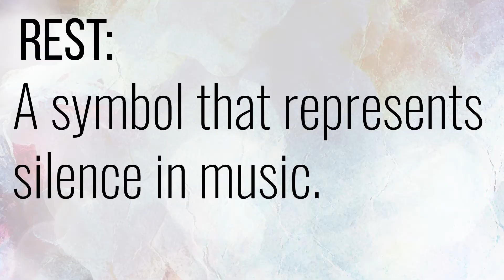Music Notes and Rests for Theory Experts Curriculum by Rivian Creative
Learn the different parts of a music note and how to identify the difference between music notes and rests within the rhythms of western music notation.